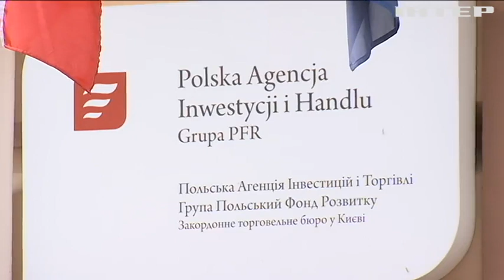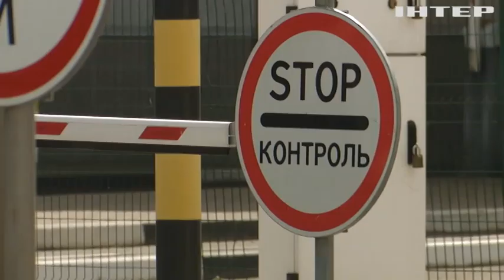У Києві відкрили офіс Польського агентства інвестицій і торгівлі